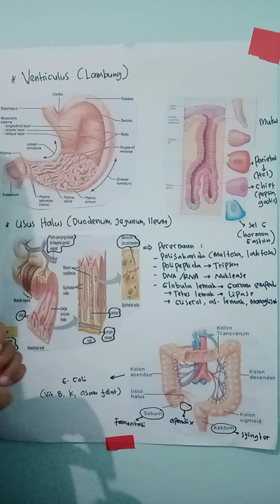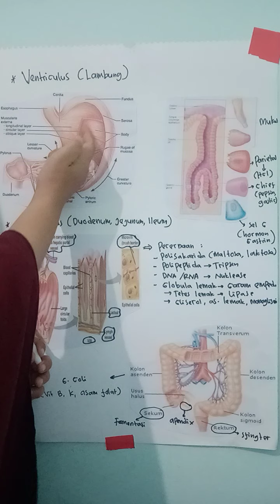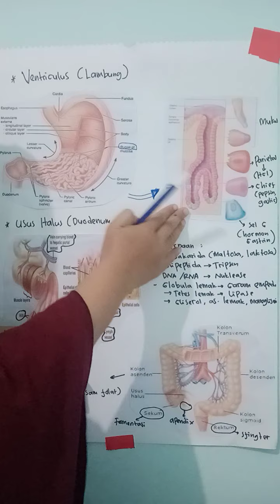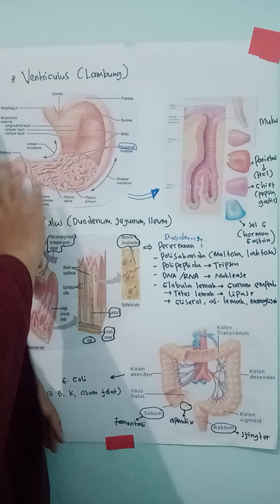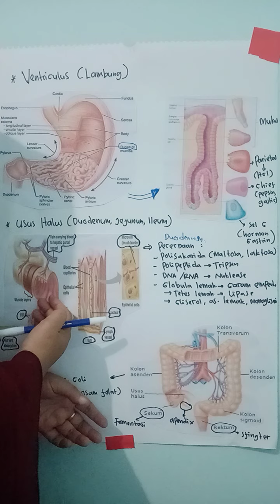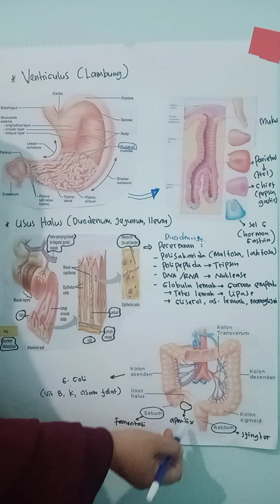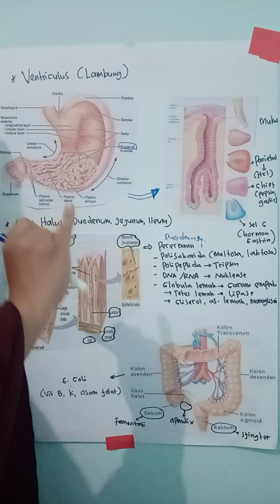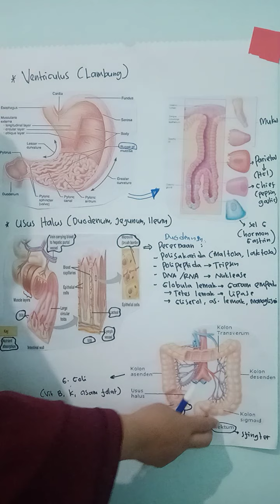sistem pencernaan bagian 2